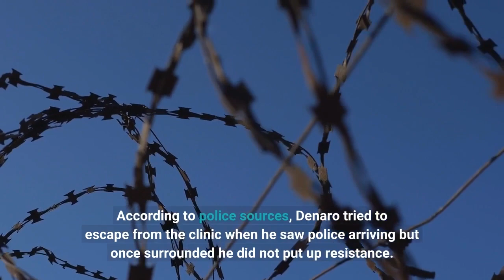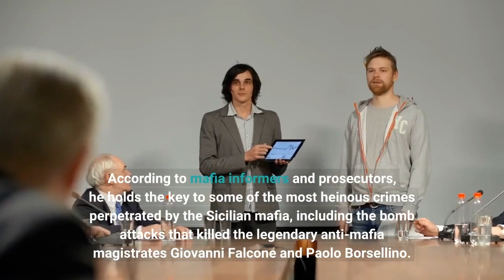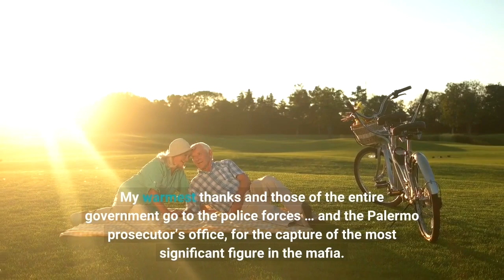Italy’s most-wanted mafia boss Matteo Messina Denaro arrested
Matteo Messina Denaro, the last “godfather” of the Sicilian mafia and one of the world’s most-wanted criminals, has been arrested in Palermo after 30 years on the run. Denaro, 60, who has been in hiding since 1993, was apprehended in a private clinic in the Sicilian city, where, according to sources, he had been periodically receiving treatment for about a year under the false name of “Andrea Bonafede”. He was taken away at about 9. 35am to the applause of other patients in the clinic and moved to the San Lorenzo barracks in the Sicilian capital. According to police sources, Denaro tried to escape from the clinic when he saw police arriving but once surrounded he did not put up resistance. The mobster was once considered a candidate to be the Sicilian mafia’s boss of bosses, after the deaths of Bernardo Provenzano in 2016 and Salvatore Riina in 2017. Nicknamed Diabolik or U Siccu (the skinny one), Denaro was born in Castelvetrano, Sicily, in 1962. His father was a powerful Cosa Nostra boss, and Denaro thrived in the family business, building an illicit multibillion euro empire in the waste, wind energy and retail sectors. According to mafia informers and prosecutors, he holds the key to some of the most heinous crimes perpetrated by the Sicilian mafia, including the bomb attacks that killed the legendary anti-mafia magistrates Giovanni Falcone and Paolo Borsellino. In 2002, he was convicted and sentenced in absentia to life in jail for having personally killed or ordered the murder of dozens of people. Italy’s prime minister, Giorgia Meloni, said: “This is a great victory for the Italian state, which shows we should never surrender to the mafia. My warmest thanks and those of the entire government go to the police forces … and the Palermo prosecutor’s office, for the capture of the most significant figure in the mafia. ”The mobster, who once infamously claimed, “I filled a cemetery, all by myself”, has apparently kept up his luxurious lifestyle, thanks to several bankrollers who, according to prosecutors, include politicians and businessmen. He was known for wearing expensive suits, a Rolex and Ray-Ban sunglasses. Maurizio De Lucia, the Palermo chief prosecutor, said: “The arrest of Matteo Messina Denaro is the result of long and difficult investigations. The dedication of the Carabinieri and, in general, of all the police forces have been fundamental. They have never ceased to look for him. ”The quest to locate Denaro was complicated by the near-complete absence of recent photographs. With only a few identity pictures taken in the late 1980s and early 90s, the Italian authorities reconstructed his appearance digitally, using the latest computer technology and information provided by Mafia turncoats. Some informants revealed that Denaro underwent facial plastic surgery to conceal his identity, while others stated he had had his fingerprints removed. Over the years, dozens of people have been arrested in his place in cases of mistaken identity.